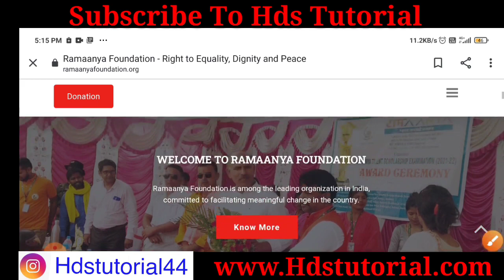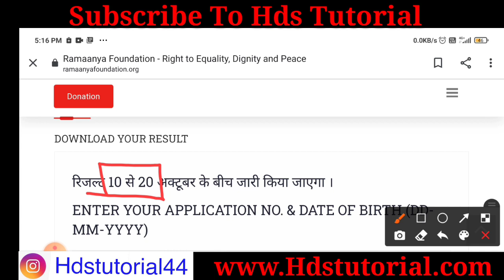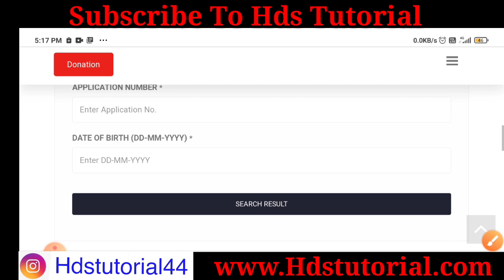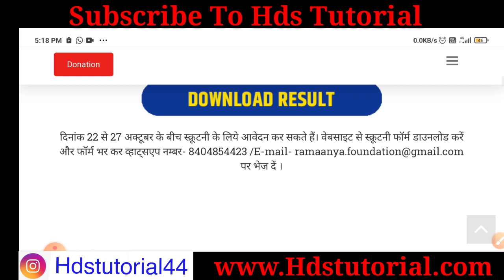Rste Result 2022 | Ramaanya talent Scholarship exam result 2022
Rste क्या है?